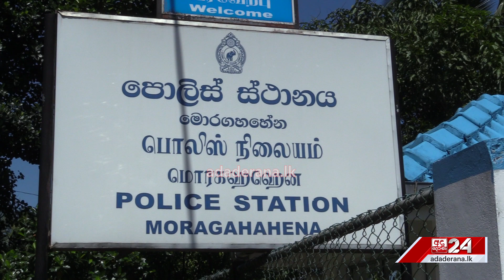ව්‍යාපාරිකයාගේ නිවසට එල්ල වූ මැර තර්ජනය...CCTV සහිතයි